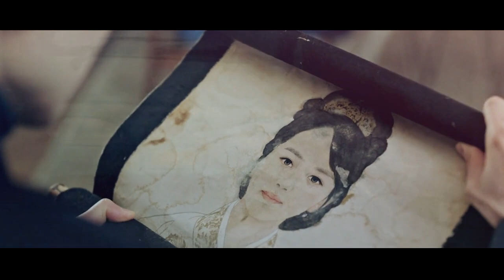이동욱李東旭(李棟旭)vs진교은Chen Qiao En陳喬恩 再次相愛 Love You Again 도깨비鬼怪+勝女的代價=剪輯MV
China Dramas陸劇+Korean Dramas韓劇 by雪戩 背景歌曲:陸星材Love You Again再次相愛

雖然延續前世的悲傷sad，幸好結局happy end